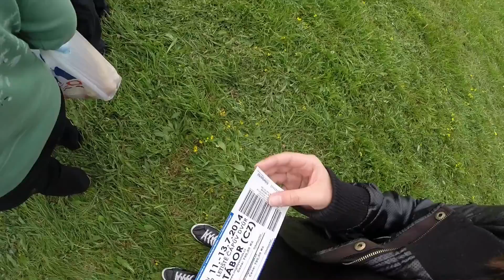Mighty Sounds 2014 - GoPro Hero 3 Black Edition /720p/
festival Mighty Sounds červenec 2014 - letiště Tábor - Čápův Dvůr - GoPro Hero 3 Black Edition /720p/